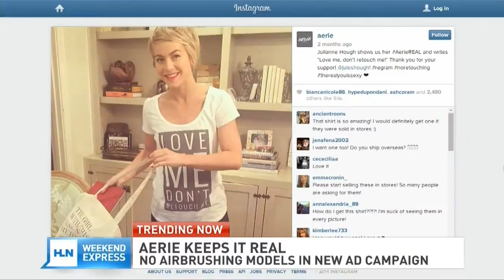HLN HD 5 11 14